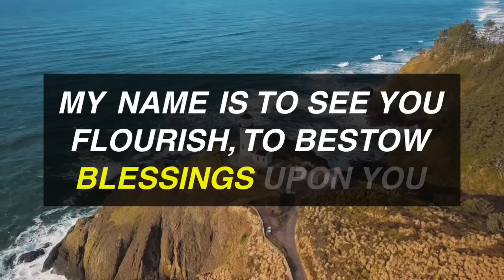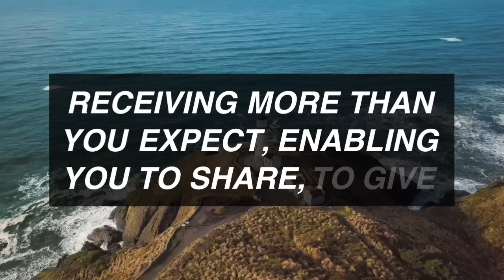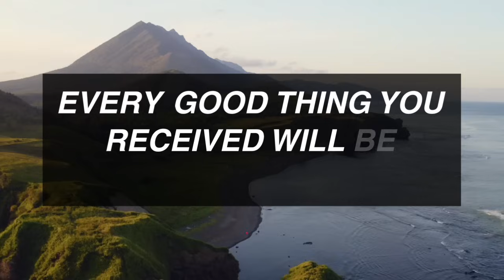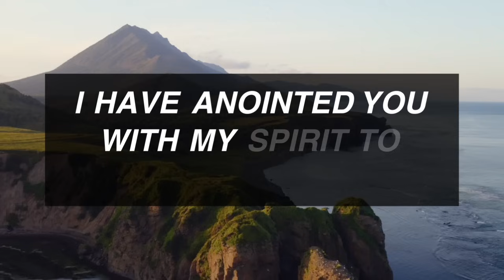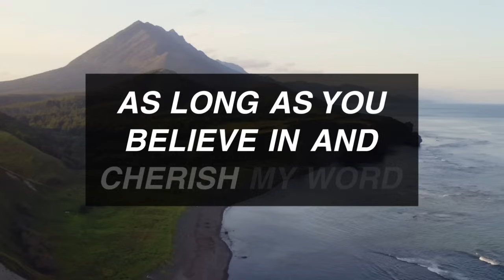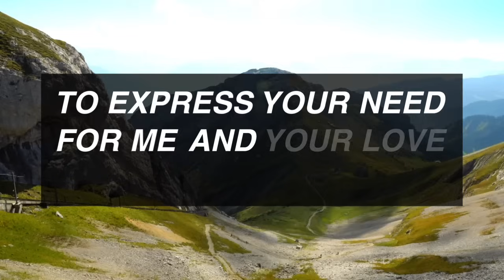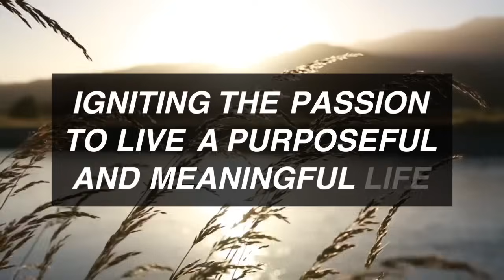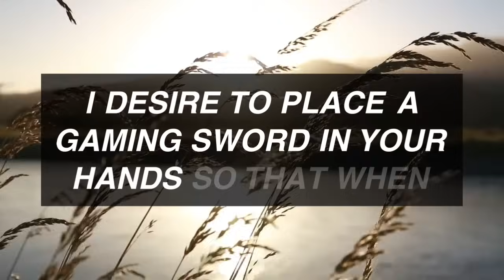Someone is Watching You Every Night at 11 pm in Your Bed Due to... | God Says | God's Message Today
Topics covered:

This Video Includes All These Searches 👇
1. God message for me today
2. God message for me
3. God message
4. God's message
5. God message for you
6. Message from god
7. God blessings message